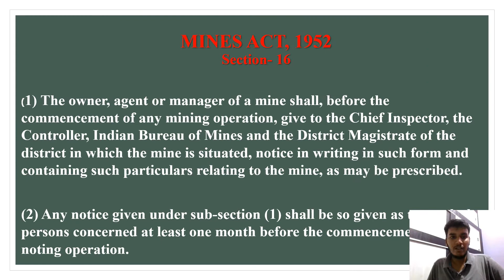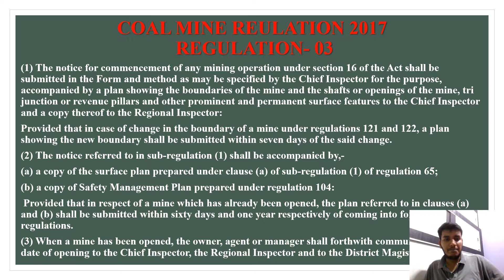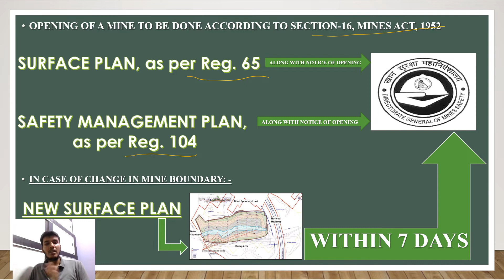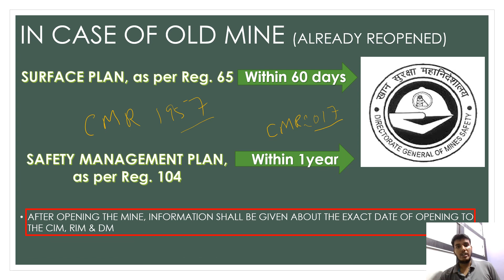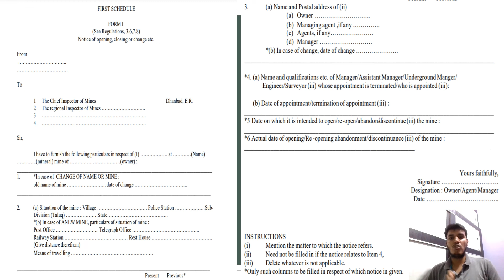NOTICE OF OPENING MINES ACT 1952, SEC.-16 & REG.-03, CMR 2017 CMR 2017 DGMS MINES ACT 1952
I WOULD LIKE TO REQUEST THE VIEWERS THAT AFTER WATCHING THIS VIDEO PLEASE READ THE CONCERNED TOPICS FROM THE BOOK.
THE PDF OF THIS LECTURE : -
GOOD LUCK